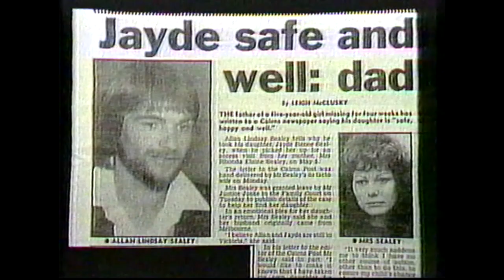Tonight with Bert Newton - Part 5 - Performance by Joan McInnes and then Derryn Hinch phone call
Short lived Australian tonight show airing in 1984.

Peak Australian television.